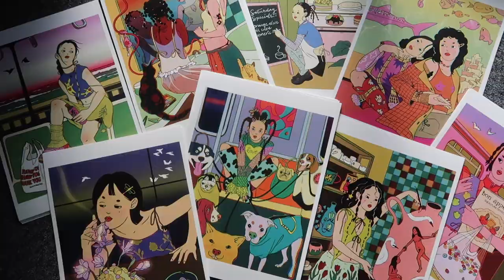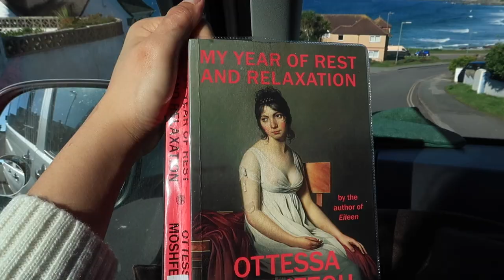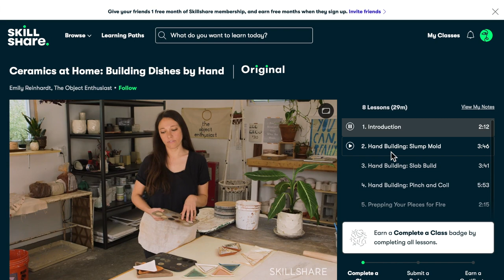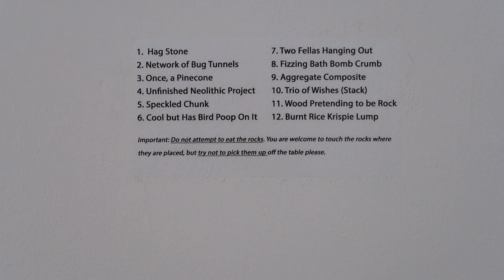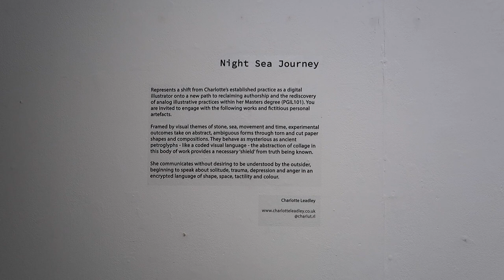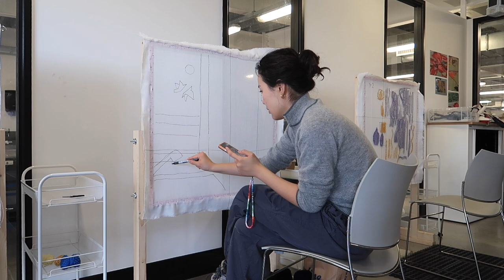art school in england: wheel throwing, gallery, tufting, reading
SOCIALS
✿ PERSONAL IG: @sunnykabocha
✿ ART IG: @bysunnywu

85k